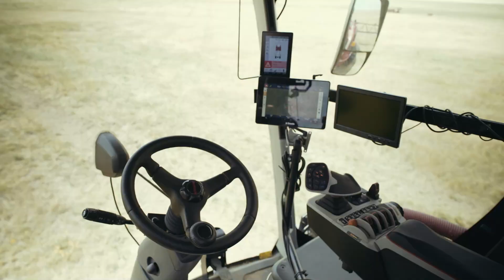Trimble and Horsch Put First of its Kind Autonomous Sprayer into Action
Through collaboration with some of the world’s leading industry equipment manufacturers, Trimble Autonomy is committed to taking today's technology up a notch to drive your business forward. We put the power to make precision agriculture easier while boosting productivity in the palm of your hand, ensuring that your hard work yields the greatest results. Watch how this shared commitment with Horsch is revolutionizing the farming industry by making possible the first autonomous sprayer of its kind.